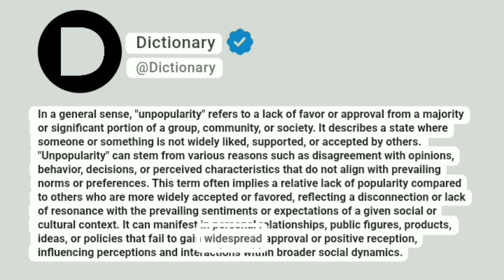Unpopularity Meaning In English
In a general sense, "unpopularity" refers to a lack of favor or approval from a majority or significant portion of a group, community, or society. It describes a state where someone or something is not widely liked, supported, or accepted by others. "Unpopularity" can stem from various reasons such as disagreement with opinions, behavior, decisions, or perceived characteristics that do not align with prevailing norms or preferences. This term often implies a relative lack of popularity compared to others who are more widely accepted or favored, reflecting a disconnection or lack of resonance with the prevailing sentiments or expectations of a given social or cultural context. It can manifest in personal relationships, public figures, products, ideas, or policies that fail to gain widespread approval or positive reception, influencing perceptions and interactions within broader social dynamics.